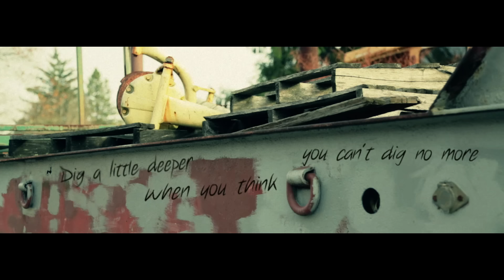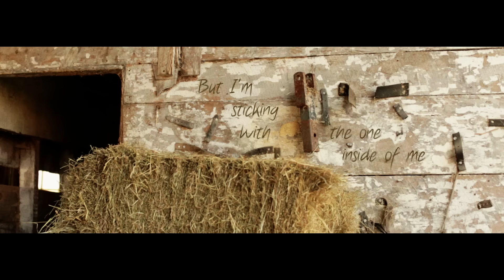Jason Aldean - The Only Way I Know (Lyric Video)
The official lyric video for "The Only Way I Know" by Jason Aldean from the album 'Night Train'